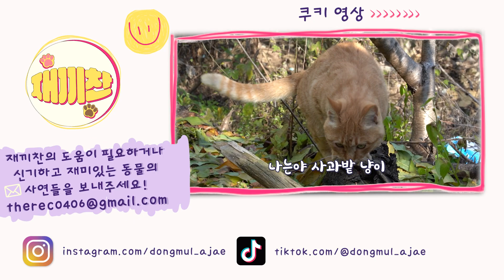사과밭 고양이 네일샵 오픈[feat.재끼찬의 시골 반려동물 인식개선 프로젝트]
단양에서 온 의문의 영상 편지를 받은 재웅과 찬종
과연 그들의 운명은...?

⭐재끼찬의 도움이 필요하거나
신기하고 재미있는 동물의 사연들을 보내주세요